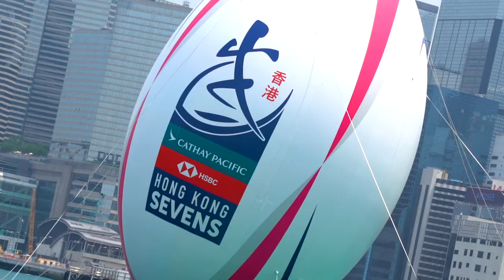Hong Kong Sevens Weekend - Ep. 4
This is Repulse Bay, Hong Kong and a look into a working weekend at the Gwen Stefani concert with Aperol Spritz and the Hong Kong Rugby weekend. Any questions then let me know :)

FOLLOW ME